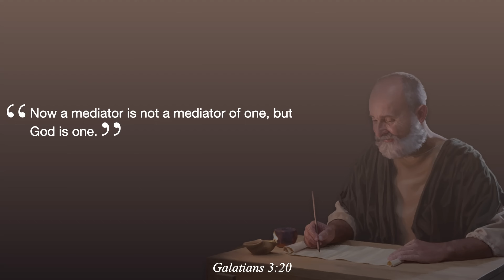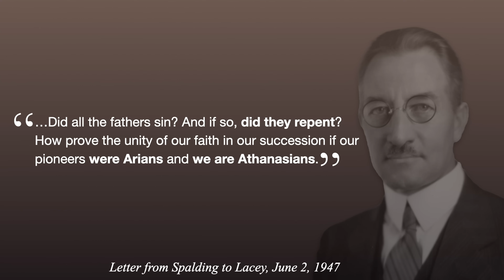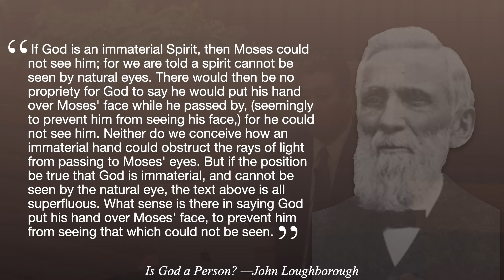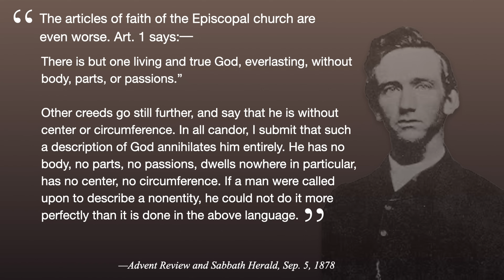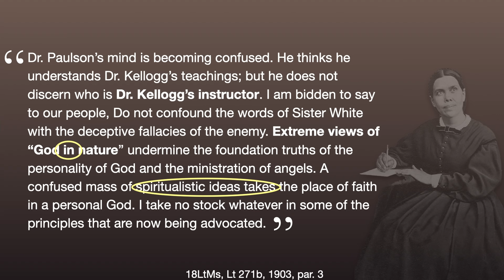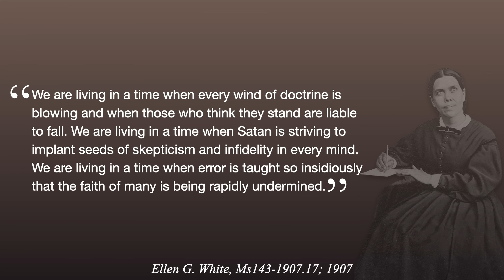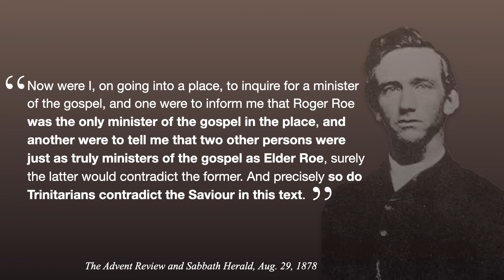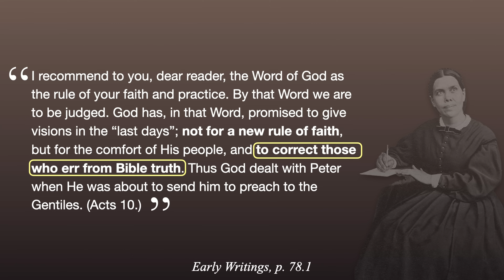Seventh-day Adventist Pioneers and the God of the Bible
What was the belief regarding God among the pioneer Seventh-day Adventists? Juan Contreras, shares from their writings what they taught and believed regarding this doctrine.

Seventh-day Church of Revelation
1585 Draper St.,
Kingsburg, CA
93631

Visit Revelation.org for more information!